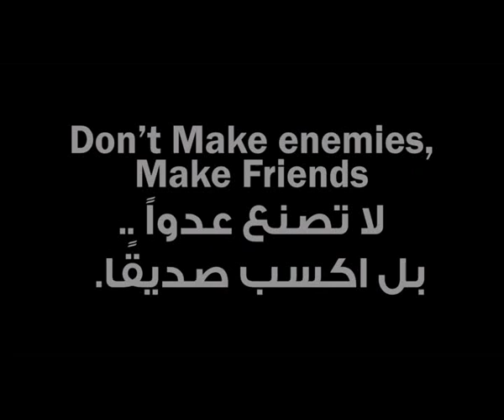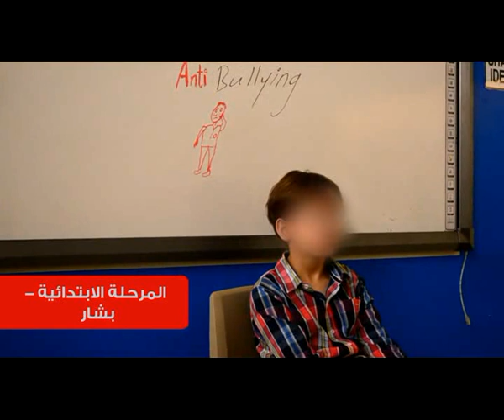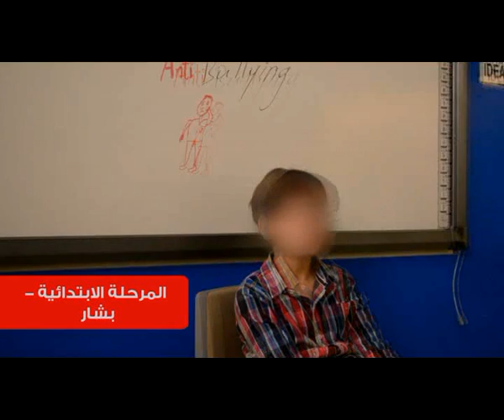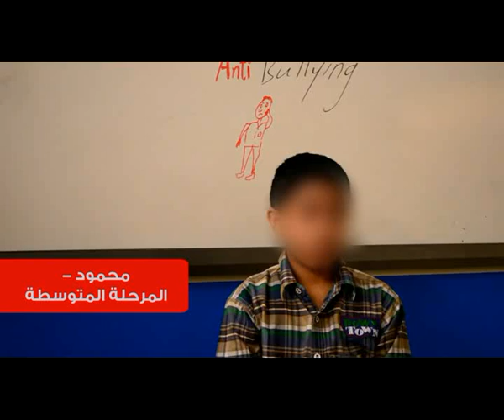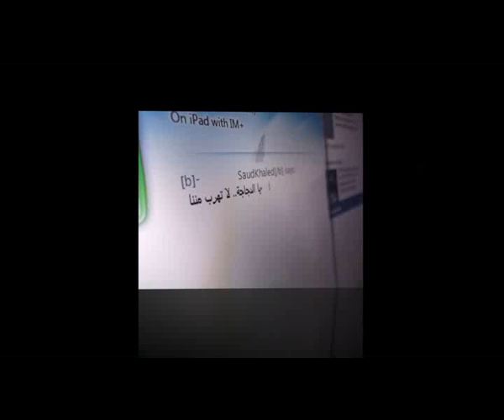Anti-Bullying movie done by YES scholars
This Anti-bullying movie is produced by the sole efforts of YES program scholars from different years. It's a part of a campaign. It is also a part of a Youth project for the Global Youth Service Day, April 2012.